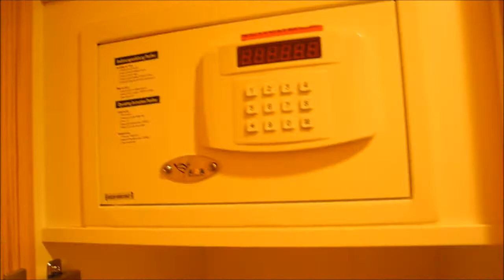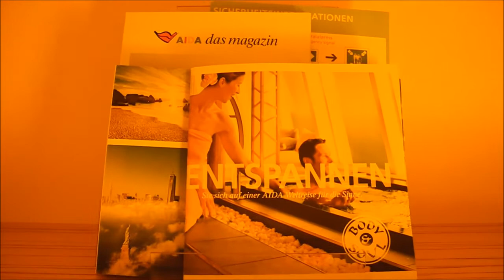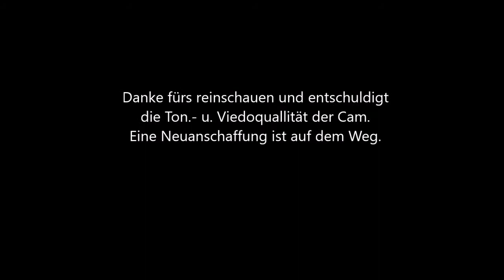AIDAsol Innenkabine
Hallo,
dies ist ein kurzer Rundgang durch die vorderste Innenkabine 4407 der AIDAsol.
Die AIDA Musik vom Auslaufen gibt's hier (Amazon-Partnerlink)
Da werden Urlaubserinnerungen wach und man möchte wieder los! :-)
*AIDA - Kreuzfahrt-Träume 2017
*AIDA - Rezepte
*AIDA - Die Erfolgsstory
*Micro-SD Karte
*Ersatzakkus + Ladeg.
*Kabelloser SD-Kartenleser
*Anker Powerbank
*=Afiliatelinks

Bitte seit ein wenig Nachsichtig mit der Ton.- u. Videoqualität, das ganz wurde nur mit einer Nikon Coolpix P7000 aufgenommen.

Ansonsten eine gute Kamera, aber für Videos ohne Tageslicht mit Zimmerbeleuchtung muss man ein paar Abstriche machen. Eine Neuanschaffung ist unterwegs! :-)

Ansonsten kann ich nur sagen: ich übe noch! ;-)

Date: Dez. 2016
Cam: Nikon Coolpix P7000.
Aufn: in HD.